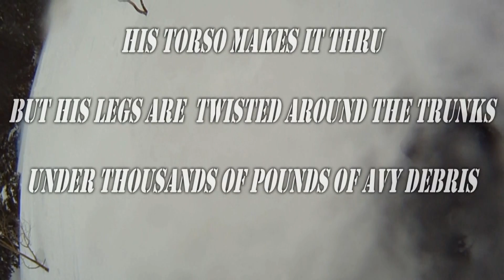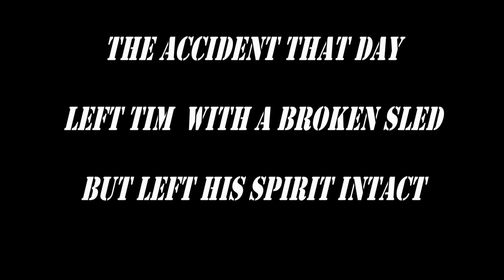THE CREW PART TWO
Avy wrap up and more backcountry fun